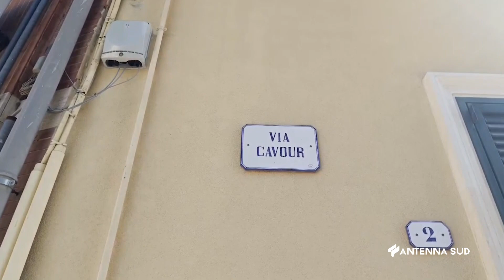31 AGOSTO 2024 CRONACA RAPINA IN SERATA A LEQUILE, S’INDAGA